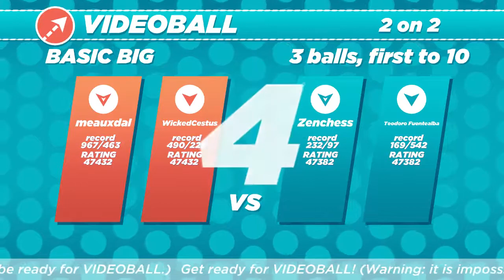VIDEOBALL 2018 01 18 2104 31